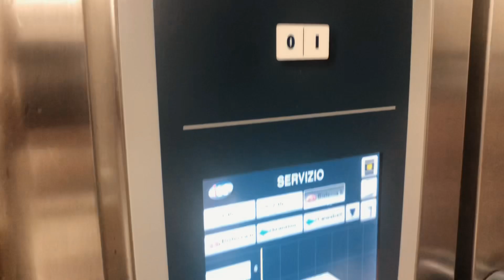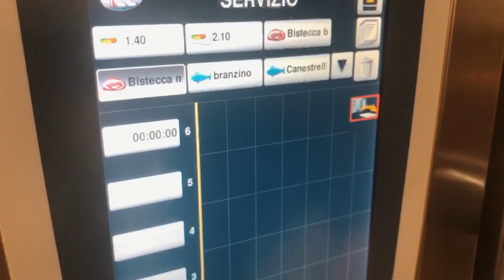Ristorante pizzeria Vanin “filetto ai tre pepi”